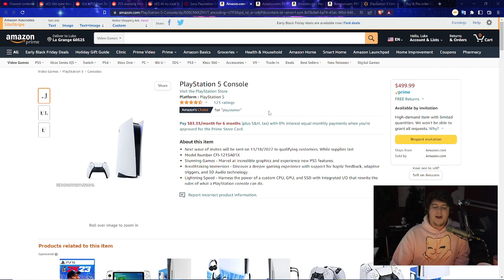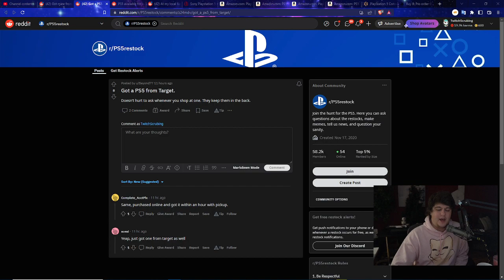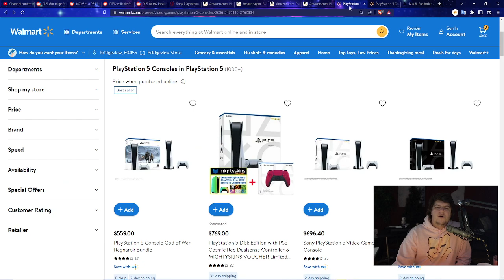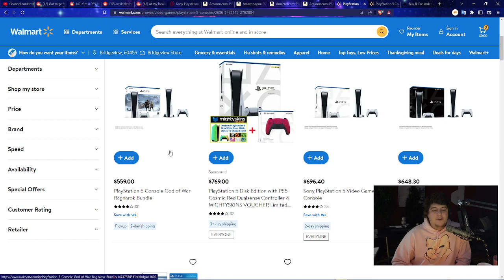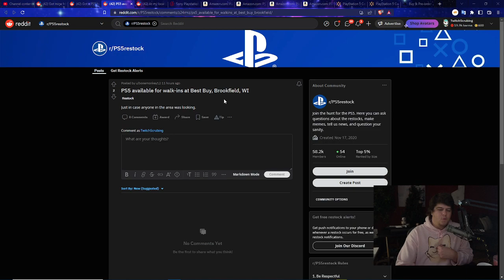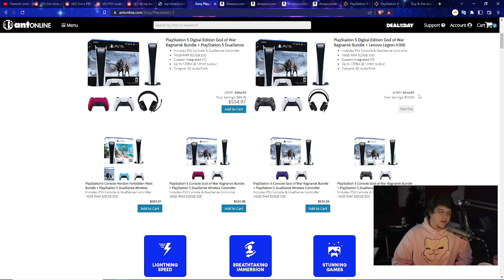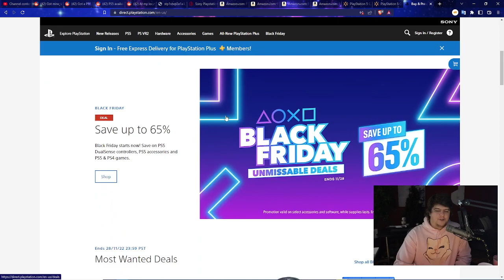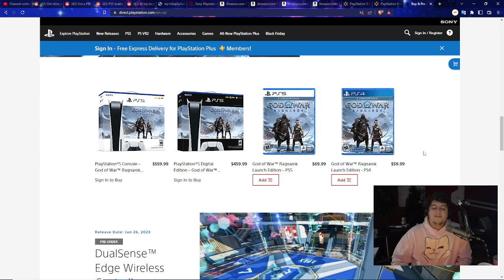LOADS OF CONFIRMED PS5 / PLAYSTATION 5 RESTOCKS GOING ON TODAY! RESTOCK / RESTOCKING NEWS AMAZON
TARGET XBOX GOD OF WAR PS5 | PS5 Disc | PS5 Horizon XBox | DIGITAL PS5
0:00 Intro

Walmart: PS5 | PS5 Digital Edition (get stock notifications)
GameStop: PS5 | PS5 Digital Edition
Target: PS5 | PS5 Digital Edition
Sony: PS5 | PS5 Digital Edition
Newegg: PS5 | PS5 Digital Edition (auto notify available)